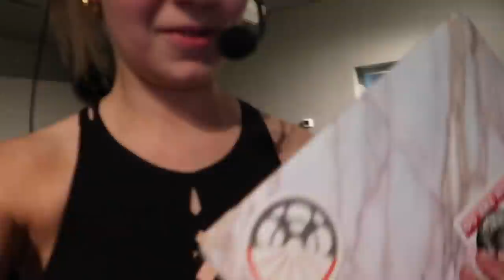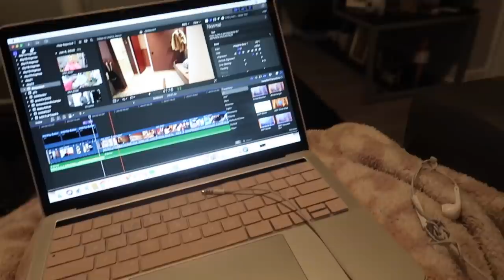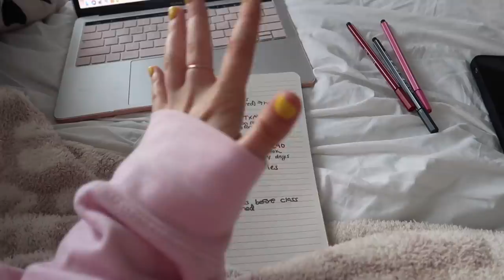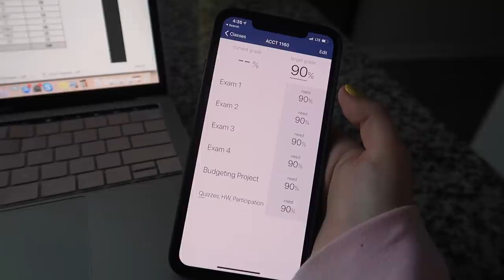college week in my life: syllabus week, green smoothie recipe, spin instructing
THEY ARE BACK!!! College week in my life vlog from my first week back at University of Georgia and the start of classes. Syllabus week, nailing down a green smoothie recipe, practicing spin instructing, how I organize my schedule/classes, and more!